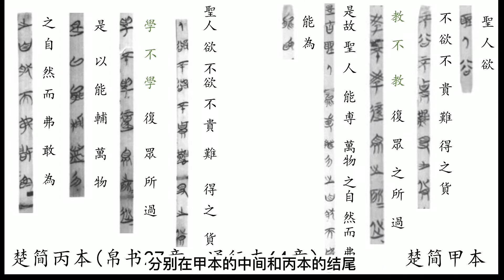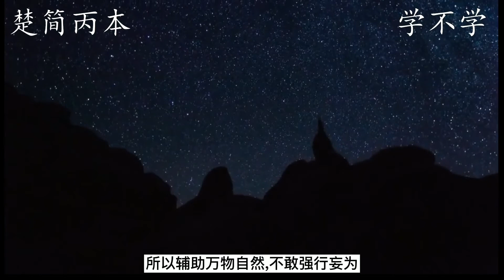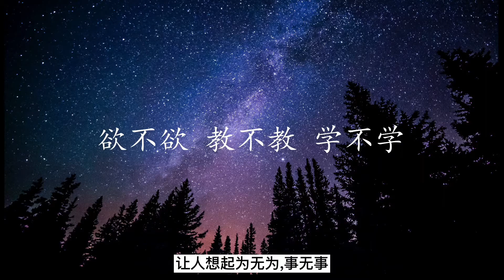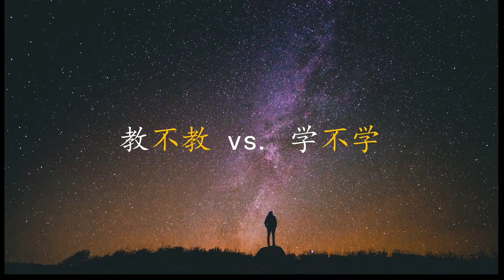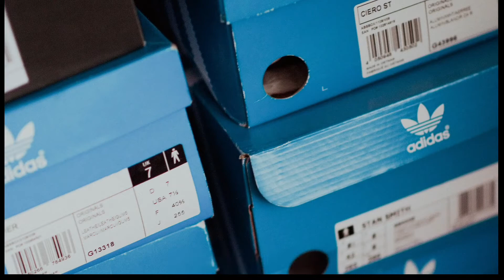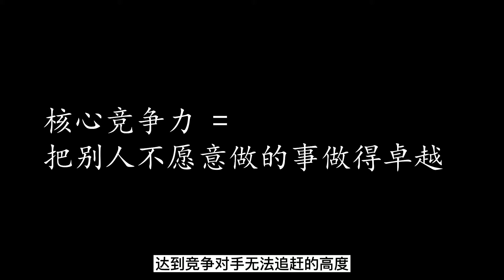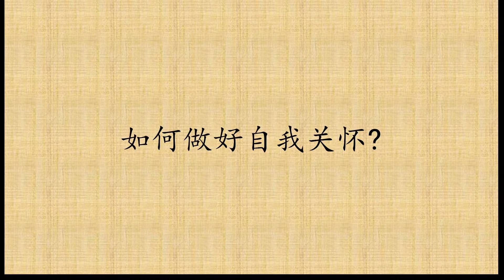老子 哲学 道德经 精选#8 复盘分析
Dao philosophy, Taoism

作为楚国人的后代，感恩生活在这个年代，有幸见到沉睡了两千多年的楚简和帛书的原貌，五千言的老子帛书和二千言的老子楚简， 典雅秀丽， 折射出光辉灿烂的楚国文化。读着这些精美的文字，书写娴熟，笔画优美，栩栩如生，朗朗上口，有一种和祖先对话的奇妙感觉，也唤醒了与生俱来的深入骨髓的精神信仰。老子的哲学思想追求平等，自由，真实，自然，是咱们的精神食粮。所谓大道至简，殊途同归。

“天地不仁，以万物为刍狗，圣人不仁，以百姓为刍狗”， 老子说的是万物平等，人人平等，老子的哲学思想超越宗教、国家、民族，是流淌在咱们血脉中的文化传承，学习老子哲学可以释放内在的力量, 唤醒最好的自己，建立强大的内心。 个人感觉学习老子帛书和楚简，有助于自己的睡眠，有助于自己的冥想，有助于正面的看待世间一切，有助于抵抗抑郁和建立自己的价值体系。分享自己的心得体会，感恩你我的相遇，愿咱们都成为温暖而有力量的人。

夫天道无亲，恒与善人。